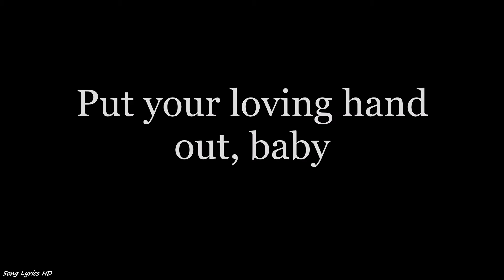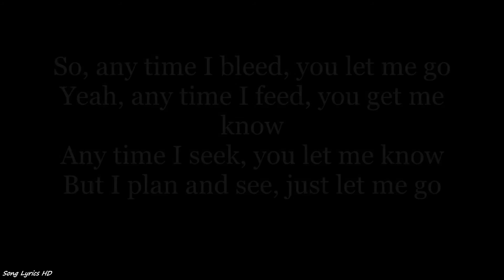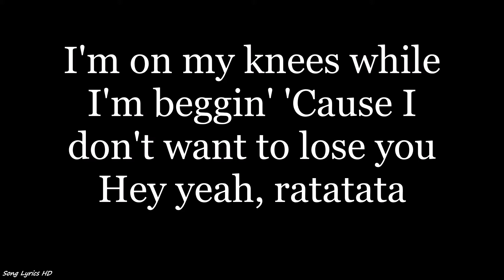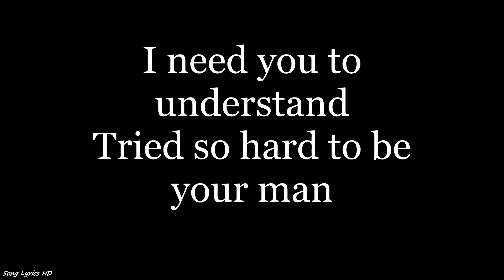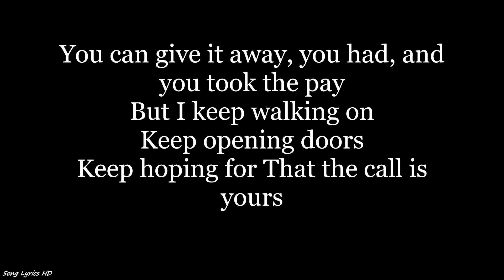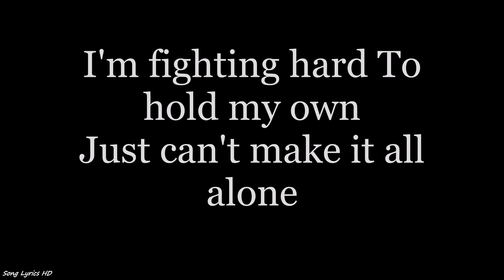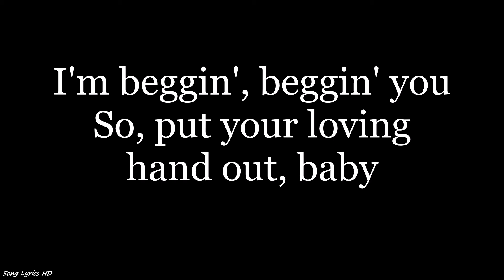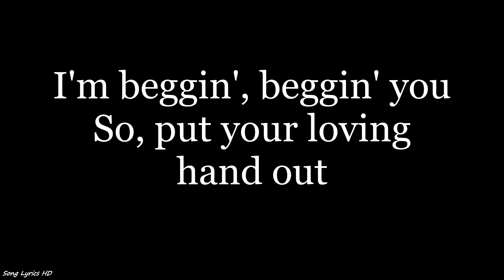Måneskin - Beggin' (Lyrics HD)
Listen to "Beggin'" by Måneskin, and sing along with the simple HDs lyrics on screen!